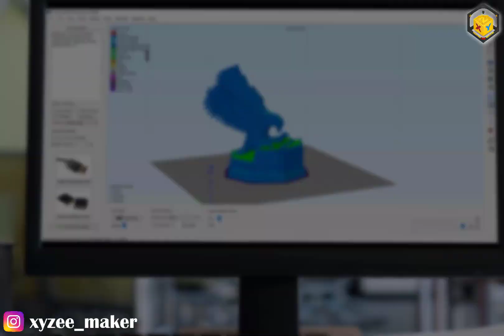3D Printing Timelapse - NUC Eagle | طباعة ثلاثية الأبعاد شعار كلية النسور الجامعة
طباعة ثلاثية الأبعاد بأستخدام طابعة Creality CR10S Pro
مجسم شعار كلية النسور الجامعة في العراق - بغداد

إنضموا الى مجموعتنا الخاصة بالثري دي برنتنك لتبادل المعلومات والنقاشات والمشاركات على الفيس بوك :